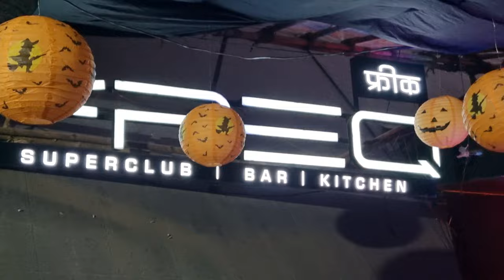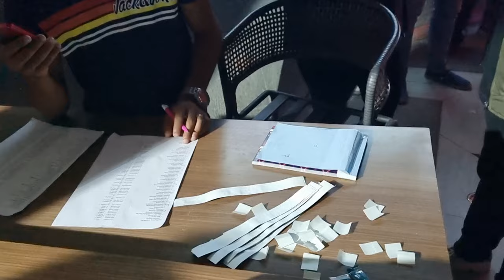Freshers Party 2k23 🎊🥁 || D.Y Patil College Of Engineering, Akurdi, Pune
Amravati

Musician:Paul Werner

Musician:Michael OnLine

This Is my Vlogging Channel...

Amravati